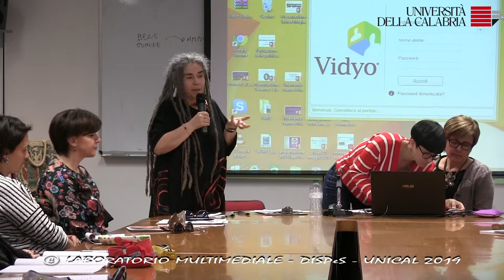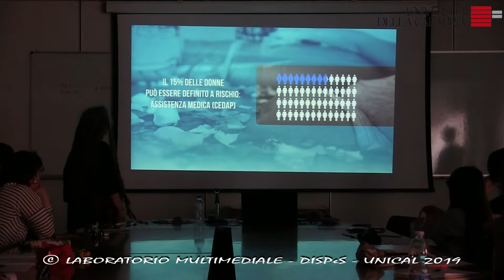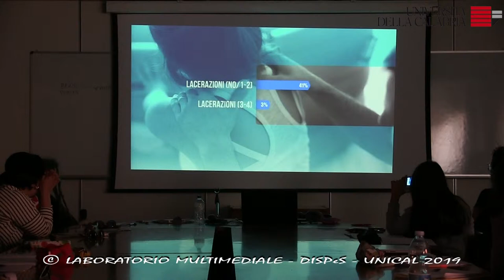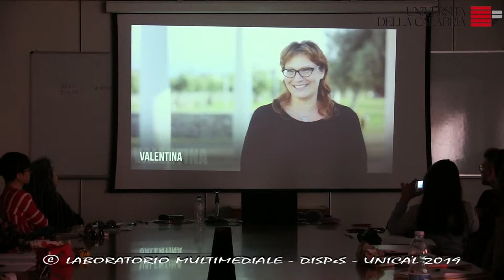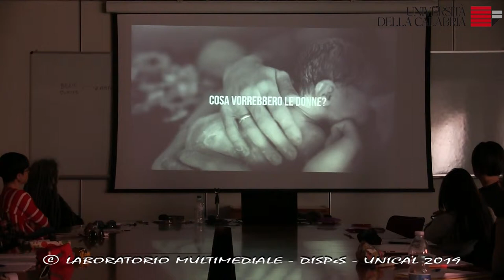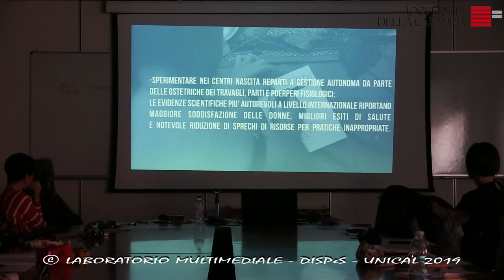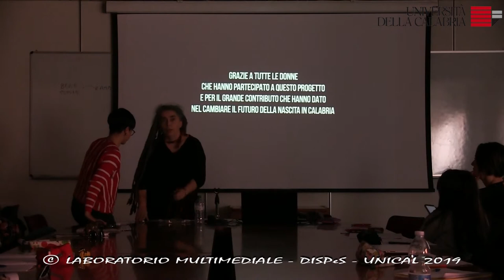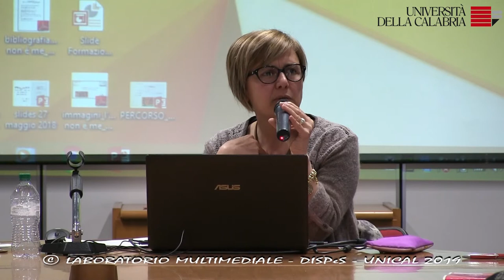DIBATTITO, seconda parte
Medicalizzazione di gravidanza e parto, pratiche di empowerment e autonomia

ANNA DOMENICA MIGNUOLI, Ostetrica - Presidente Associazione Dall’Ostetrica, SILVIA PUNTILLO, Ostetrica, MONICA ZINNO, Presidente Associazione Infanzia e Adolescenza G.Rodari. Modera LAURA CORRADI